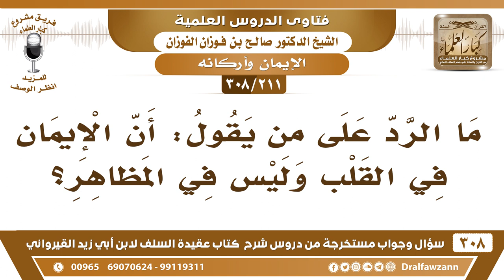[211 -308] ما الرد على من يقول: إن الإيمان في القلب وليس في المظاهر؟ - الشيخ صالح الفوزان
-[211 -308] السؤال: ما الرد على من يقول: أن الإيمان في القلب وليس في المظاهر؟
الجواب: هذا كلام مُجمل نعم الإيمان بالقلب ما هو بالظاهر فقط، ولكن إذا كان الإيمان فيه قلب صلحت الجوارح، وقر في القلوب الإيمان ما وقر في القلوب وصدقته الأعمال، يقول الحسن البصري ؒ، فصلاح القلب وإيمان القلب يظهر على الجوارح، أما من كان يُلخبط ويُخبط ويعصي الله؟ هذا دليل إما على ضعف إيمانه وإما على أنه ليس في قلبه إيمان.
للاشتراك في قناة الشيخ صالح الفوزان

للاستفسار والإقتراحات والدعم
رئيس الفريق
لمشروع كبار العلماء